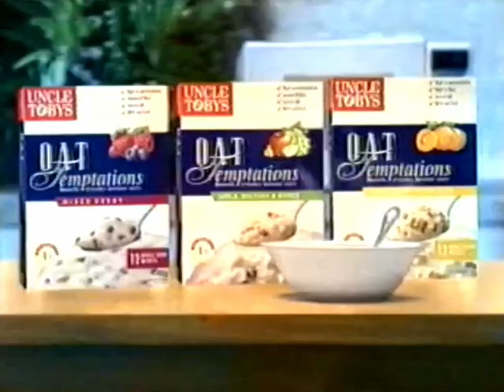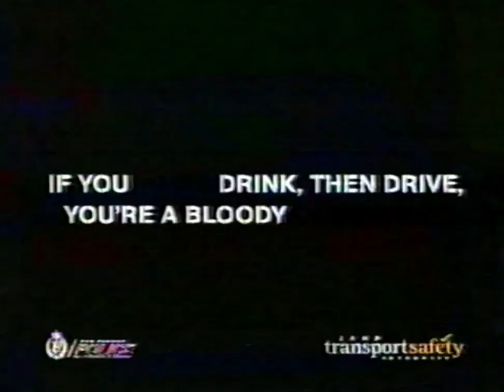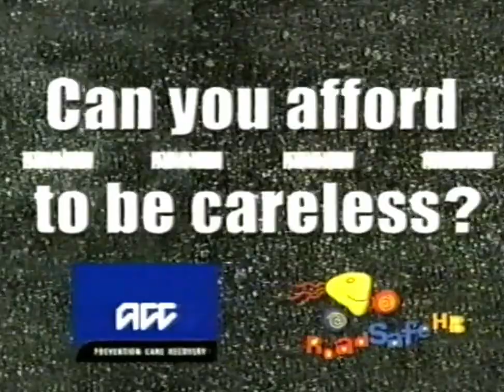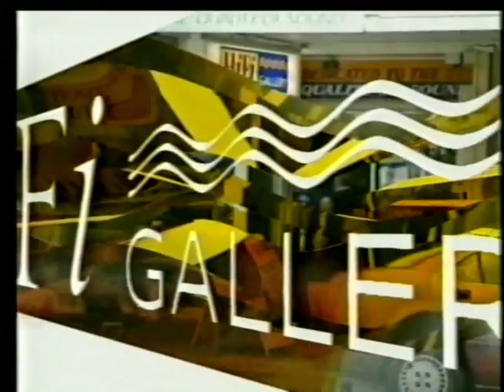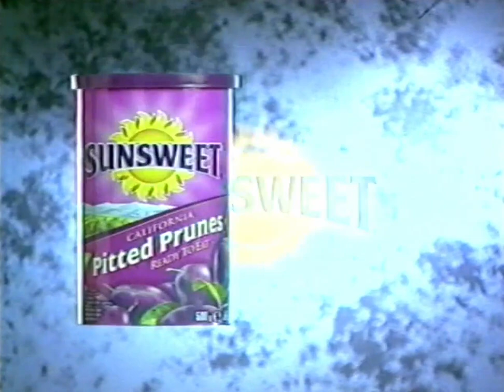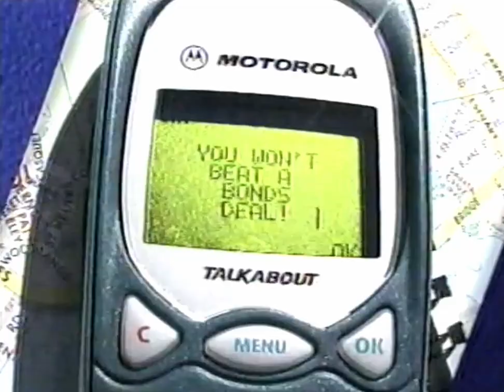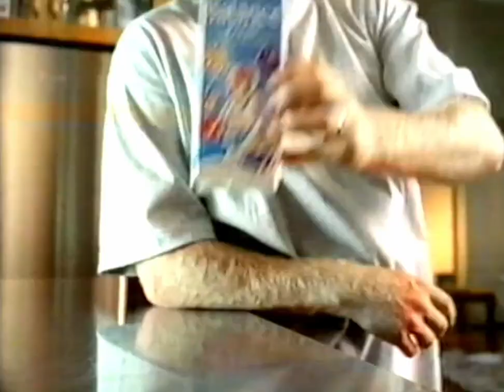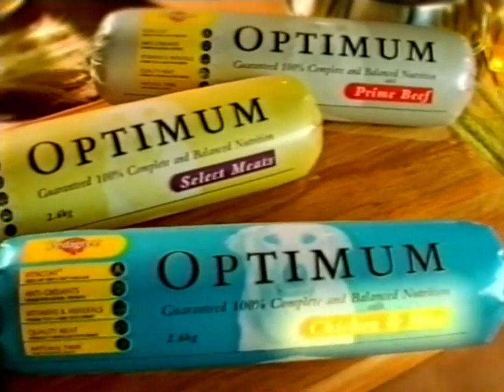2001 | New Zealand advert combo (Part 9)